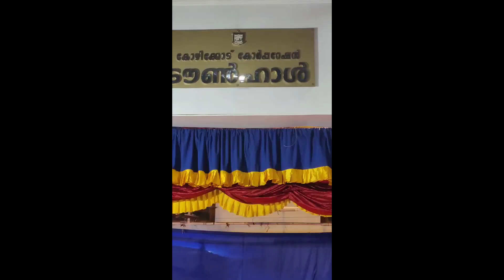Kozhikode kalolsavam 2023